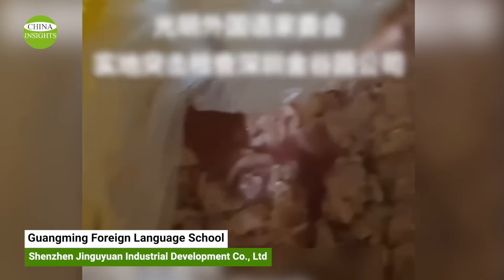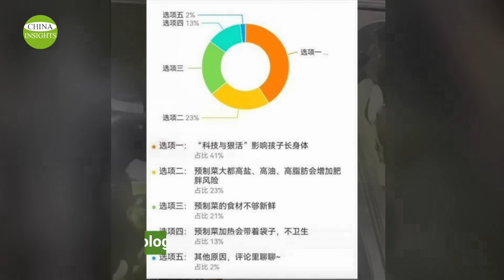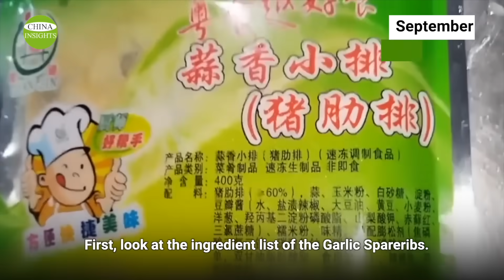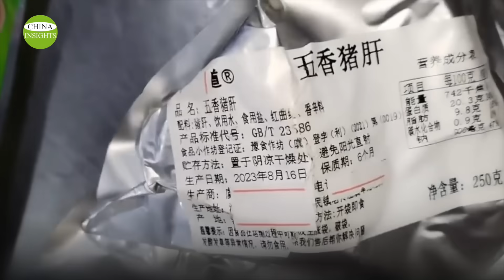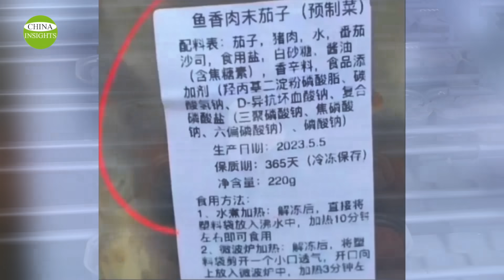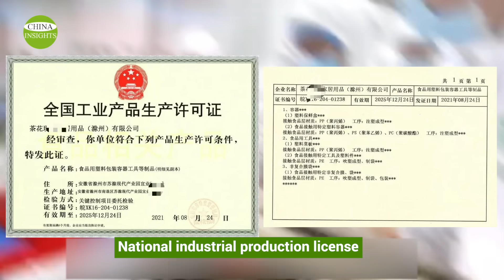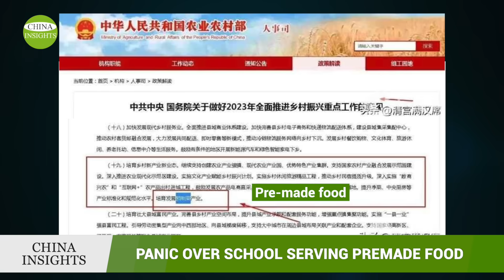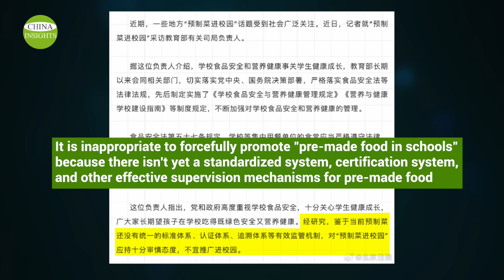The CCP experiments with a "war-driven" economy? Parents prolonged panic over pre-made food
We previously reported on the introduction of pre-made food into schools. As time progresses, more shady practices are being exposed, and more people are speaking out. As school started, parents were feeling more of the pain, and the topic of "pre-made food in the school" started to attract a lot of public attention.
There is a possibility that in order to prepare for the US-China confrontation to reach the stage of China being fully sanctioned and blockaded, or to provide strategic logistical support for a possible war in the Taiwan Strait, the CCP will have to import large quantities of strategic food for stockpiling. Apart from military supplies, it’s also imperative to stockpile enough food for the general society to ensure stability. Therefore, the development of pre-made food has become a form of strategic reserve.

If this is the case, whether parents like it or not, the battle against pre-made food will be a long one.